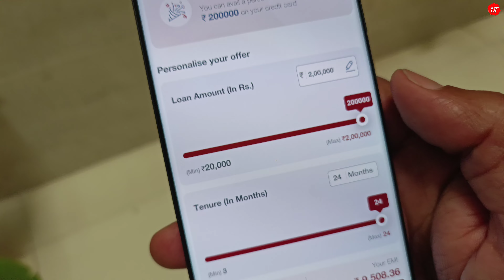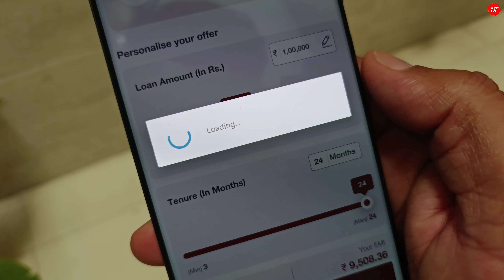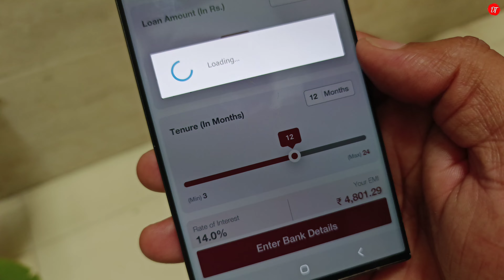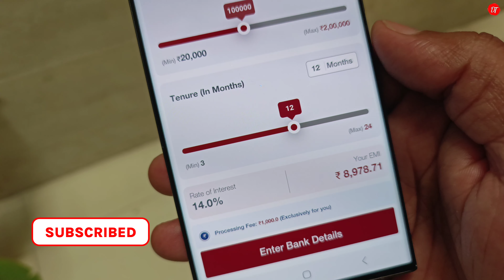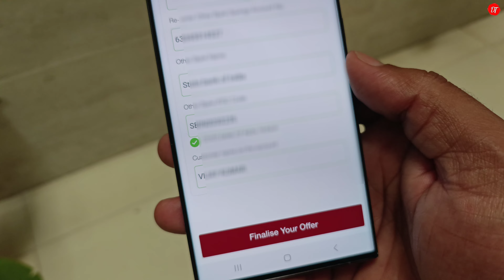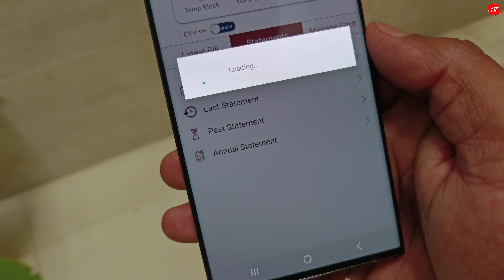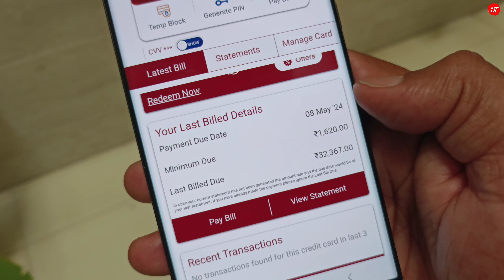Personal Loan कैसे ले ? Instant loan | how to apply for personal loan ? Loan App Fast Approval 🤑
How to apply personal loan ??

🔴More Queries. 🔴
instant personal loan without cibil score
instant personal loan app without income proof
instant personal loan app in hindi